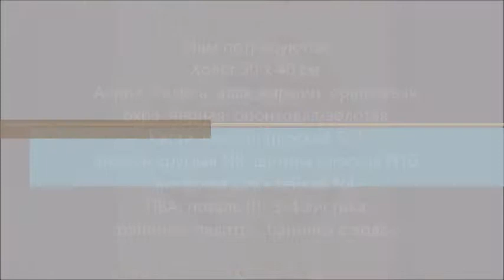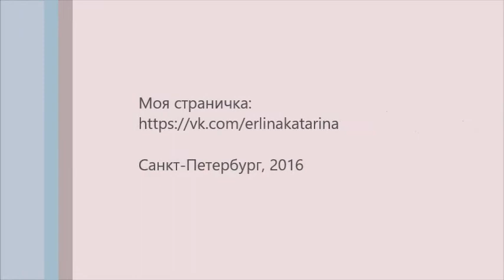"HONEY LIPS"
"МЁД НА ГУБАХ" / "HONEY LIPS"
Стильная, креативная работа картина, здесь Вы научитесь работать с золотом! Сочная, роскошная работа, с которой Вы ощутите настоящий Вкус Жизни.
Золотая изюминка работы - это поталь, а также золотой (бронза) акрил.
Работа пишется не быстро, потребуется терпение и аккуратность, ведь Вам нужно будет передать струящийся сладкий мёд и влажные сочные губки, а это не так уж и просто! Все подробности этого тонкого ювелирного искусства Вы узнаете, приобретя этот необычный мастер-класс. Длительность урока более 1 часа.